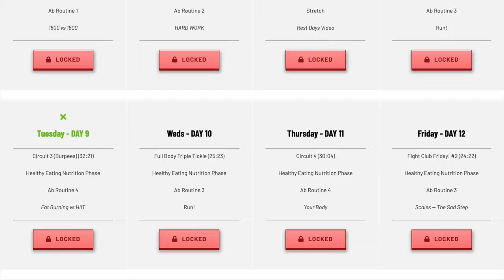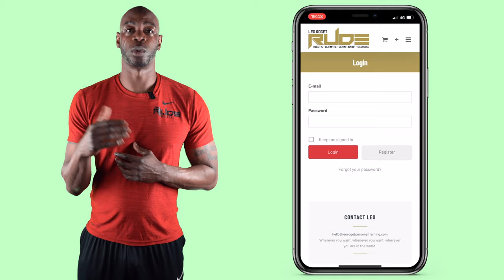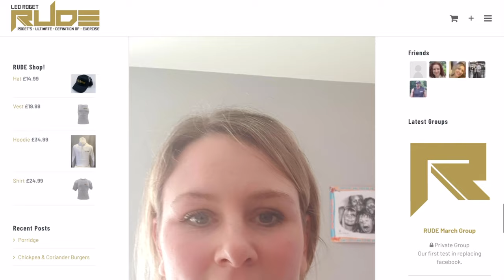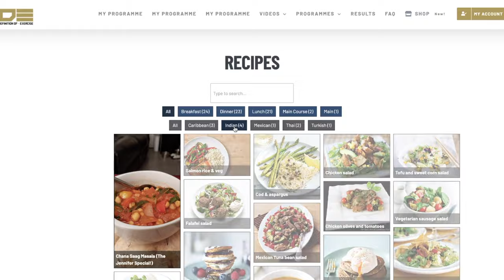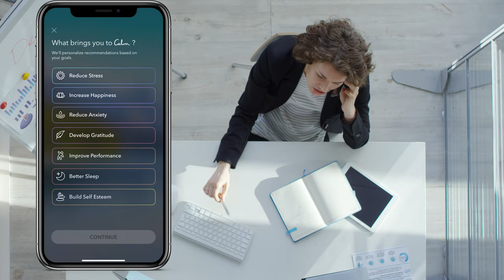Welcome Vid 2020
Welcome to the family. This programme is not easy and we understand it can be a little daunting, especially for new family members, to take in everything we have to offer here at RUDE. That's why we'd like to welcome you with this mega tutorial on how things work.

Everything you'd ever need for the programme can be accessed via the "My Programme" tab on the